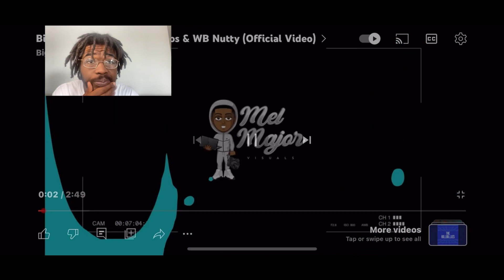MUSIC REACTION-(LOS&WB NUTTY-RAW‼️)reaction